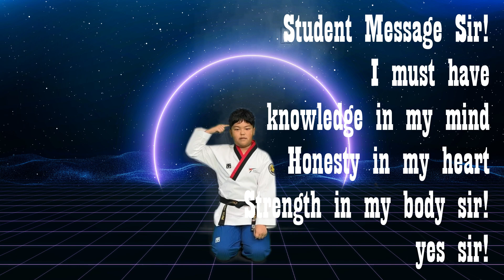Black Belt TESTING 4th DAN Purple Tip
Current member of TEAM USA
8 times consecutive member of TEAM USA TAEKWONDO
8th DAN BLACK BELT
USA-Taekwondo WEST Regional Poomsae HEAD COACH
HALL OF FAME @ official world taekwondo and USA Martial Arts "Best Athlete and Living Legend"

Are you interest to learn ONLINE? LEARN FROM THE BEST! Any place! Any time!
You can achieve your BLACK BELT degree and compete high level of competition!

yangcandosocanyou grandmasteryang 's taekwondo onetopcenter eplex eplextaekwondo curriculum all techniques own by Grandmaster Pok Sun Yang. reserved and copyright